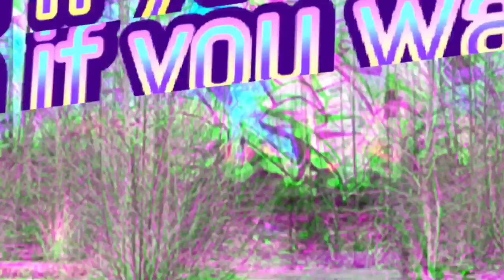Gaming News S1 E9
New episode! :)
Episode length: 0:00-6:05

In this episode: Back to college for second term. I am taking Mirco Apps and Physical Science Online classes. Rumor about Microsoft and Sony.

*Recorded using iPhone X